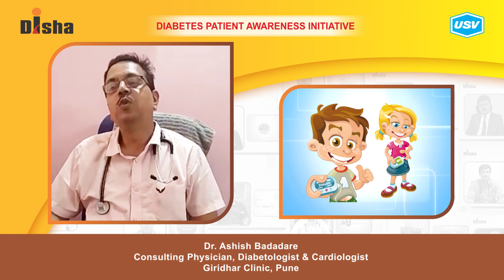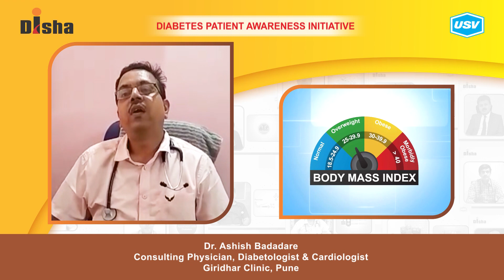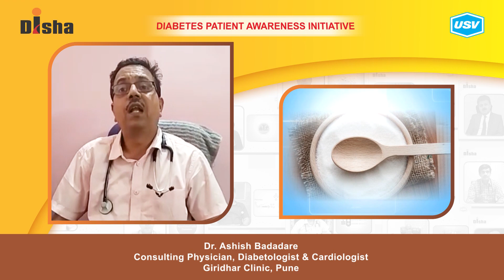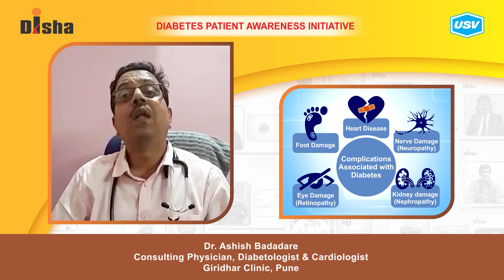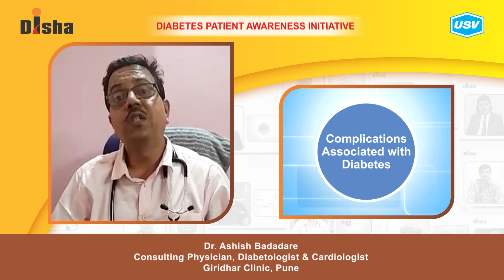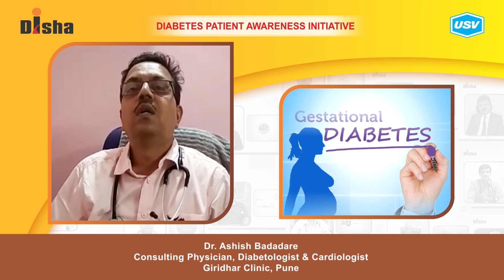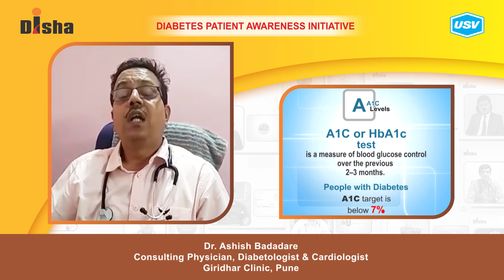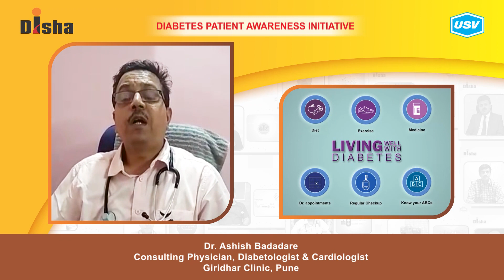Dr. Ashish Badadare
Diabetes is one of the most dangerous and rapidly growing diseases in India. Dr. Ashish Badadare, a leading Diabetologist explains about the following aspects of Diabetes in this video. Please watch and share!
What is a Diabetic Emergency? 1:23
Cardiovascular complications in diabetes. 5:45